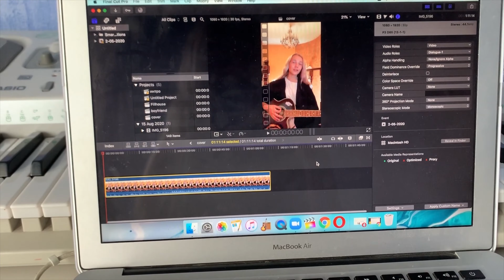Чем мы занимаемся с парнем... | Неделя влогов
В этом видео я показываю свою повседневную жизнь. Мы съездили на море, показала вам 3 своих собаки, встретилась с парнем, покаталась на велике и просто хорошо провела летние деньки